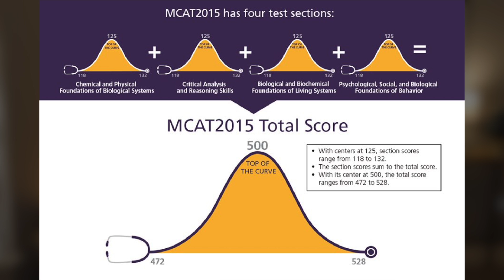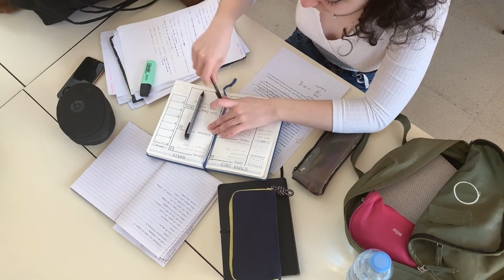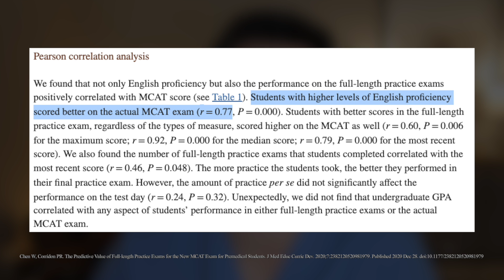5 Unwritten Rules for Higher MCAT Scores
In case you didn't know, I'm a 3rd year medical student and have a hobby for making free MCAT resources on YouTube with my sister Maggie:-) I scored in the 90th percentile on my own MCAT and made all the mistakes so that you don't have to!